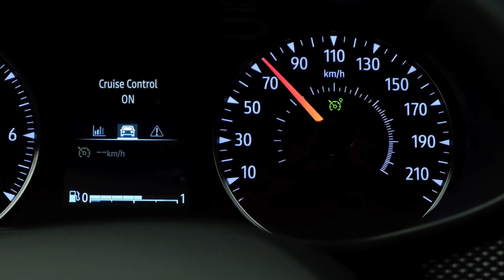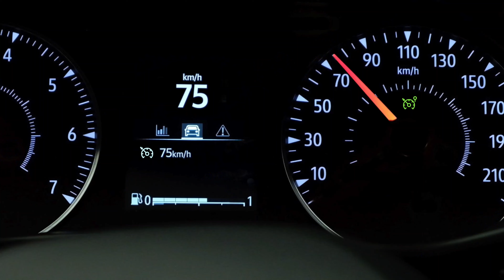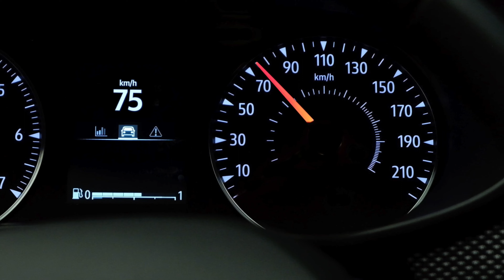POUŽÍVÁNÍ TEMPOMATU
Sandero (CES)